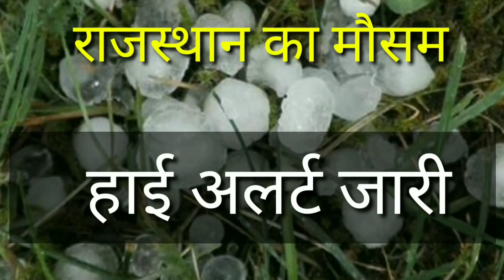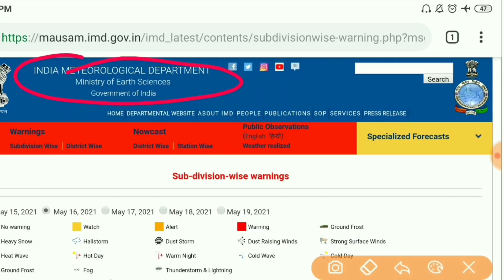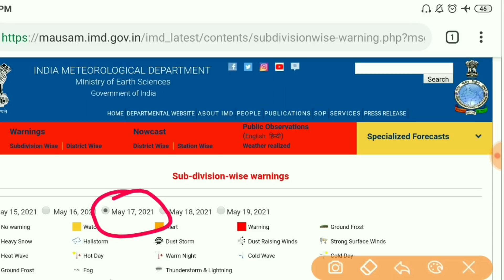Rajasthan mausam today | Rajasthan mausam ki jankari | 16 may 2021 rajasthan mausam samachar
Rajasthan mausam today | Rajasthan mausam ki jankari | 16 may 2021 rajasthan mausam samachar | mosam

1. rajasthan mausam vibhag
2. rajasthan mausam vibhag ki jankari
3. rajasthan mausam today
5. rajasthan mausam vibhag jankari
6. rajasthan mausam news
7. Rajasthan mausam samachar
8. rajasthan mosam ki jankari today
9. rajasthan mosam ki jankari today live
11. rajasthan mosam ki jankari
12. rajasthan mausam news
13. rajasthan mausam vibhag

[24/09, 9:17 AM] L G:  16 मई 2021 16 may 2021
1. weather forecast
2. rajasthan weather report
3. weather today
4. weather forecast india
5. rain weather

16. Mausam vibhag chetavni
17. Mausam vibhag bhayankar chetavni
20. high alert
21. Aaj ke Mausam ka mizaaj

rajasthan weather today weather jaipur ,
 rajasthan Weather today Maximum and minimum temperature of Jaipur today

 Jaipur weather forecast 10 day

Jodhpur weather Weather forecast

Jaipur 18 days Mumbai weather
[24/09, 9:17 AM] L G: Jaipur temperature

 Rajasthan today weather August mausam khabar

 jaipur heat jaipur weather jaipur weather Jaipur Weather Forecast Jaipur Weather News rajasthan weather changed Rajasthan Weather news rajasthan weather report rajasthan weather updateHow will the weather be in Rajasthan  tomorrow? When will it rain in Rajasthan? The news of rain in Rajasthan tomorrow. When will it rain in Rajasthan? Where is it raining today?  the news of rain today

Aaj Rajasthan ka mausam Rajasthan Mausam ke HAL Aaj Ka Mausam Kaisa rahega Rajasthan mausam ki jankari Rajasthan mausam ki taaja khabar Rajasthan mausam ki taaja jankari Rajasthan ke sabhi jilon ka mausam Rajasthan ke sabhi Jile Shri Ganganagar Hanumangarh Bikaner Barmer Jaisalmer Dungarpur Pratapgarh Udaipur Chittorgarh Pali Jalore Sirohi Kota Bundi jhalawad Jaipur Ajmer Nagaur Tonk Sawai Madhopur Karauli Dholpur Alwar Jaipur Churu Jhunjhunu to Sikar Hanumangarh sabhi jilon ka mausam

1.राजस्थान मौसम की ताजा खबर 2. आज का राजस्थान का मौसम कैसा रहेगा 3. आज राजस्थान में बारिश होगी या नहीं 4. राजस्थान बारिश की ताजा खबर 5. आज का मौसम 6. राजस्थान मौसम का ताजा समाचार 7. राजस्थान मौसम विभाग न्यूज

खो मौसम की ताजा खबर राजस्थान मौसम जयपुर , राजस्थान मौसम विभाग राजस्थान 2020 मौसम की जानकारी राजस्थान बीकानेर मौसम की जानकारी राजस्थान जोधपुर मौसम की जानकारी राजस्थान 2020 मौसम विभाग राजस्थान 2020 का rajasthan weather today weather jaipur , rajasthan Weather today Maximum and minimum temperature of Jaipur today Jaipur weather forecast 10 day Jodhpur weather Weather forecast Jaipur 16 days Mumbai weather Rajasthan today weather मौसम जानकारी 9 october 2020 mausam khabar राजस्थान मौसम विभाग 14,15,16may 2020 राजस्थान का बारिश , राजस्थान बारिश वीडियो , राजस्थान में बारिश कब आएगी , राजस्थान में बारिश कब होगी 2020 राजस्थान बारिश कब होगी

 2020 राजस्थान का बारिश , राजस्थान बारिश वीडियो , राजस्थान में बारिश कब आएगी , राजस्थान में बारिश

अलवर मौसम बांसवाड़ा मौसम बारां मौसम बाड़मेर जिला मौसम भरतपुर मौसम भीलवाड़ा मौसम बीकानेर मौसम बूंदी मौसम चित्तौड़गढ़ मौसम राजस्थान मौसम विभाग 14,15,16may राजस्थान का बारिश , राजस्थान बारिश वीडियो , राजस्थान में बारिश कब आएगी , राजस्थान में बारिश कब होगी 2021 राजस्थान बारिश कब होगी 2021 राजस्थान का मानसून , राजस्थान में बरसात कब होगी , मानसून राजस्थान 2020 , mausam news , Rajasthan rain , latest hindi news , Rajasthan bhari baarish Rajasthan today weather मौसम जानकारी 14,15,16,17maykhabar राजस्थान मौसम विभाग raini1 raini 14,15,16,17may कोटा , झालावाड़ , भीलवाड़ा , बूंदी , बारां , प्रतापगढ़ डूंगरपुर , उदयपुर , चित्तौड़ , सिरोही , बांसवाड़ा , राजसमंद , जयपुर और डूंगरपुर । प्रदेश के विभिन्न शहरों का अलवर मौसम बांसवाड़ा मौसम बारां मौसम बाड़मेर जिला मौसम भरतपुर मौसम भीलवाड़ा मौसम बीकानेर मौसम बूंदी मौसम चित्तौड़गढ़ मौसम चुरु मौसम दौसा मौसम धौलपुर मौसम डूंगरपुर मौसम हनुमानगढ़ मौसम जयपर मौसम जालौर मौसम झालावाड मौसम झंझन मौसम जोधपर

वाभन्न शहरा का अलवर मौसम बांसवाड़ा मौसम बारां मौसम बाड़मेर जिला मौसम भरतपुर मौसम भीलवाड़ा मौसम बीकानेर मौसम बूंदी मौसम चित्तौड़गढ़ मौसम चुरु मौसम दौसा मौसम धौलपुर मौसम डूंगरपुर मौसम हनुमानगढ़ मौसम जयपुर मौसम जालौर मौसम झालावाड़ मौसम झुंझुनू मौसम जोधपुर मौसम करीली मौसम कोटा मौसम नागौर मौसम पाली मौसम प्रतापगढ़ मौसम राजसमंद मौसम सवाई माधोपर मौसम iaipur heat iaipur मौसम राजसमंद